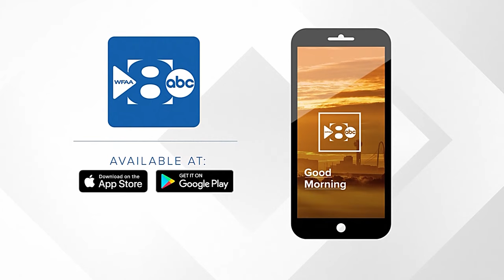Texas Panhandle wildfires ignite amid 'fire danger' weather conditions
Meteorologist Mariel Ruiz explains the dry conditions that contributed to the Texas wildfires this week.